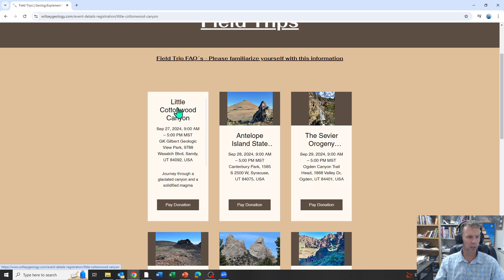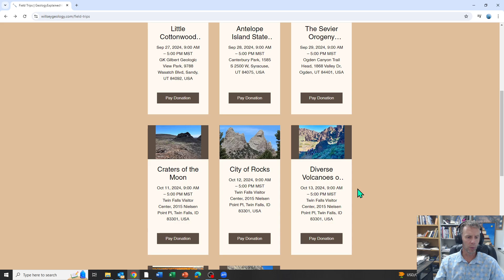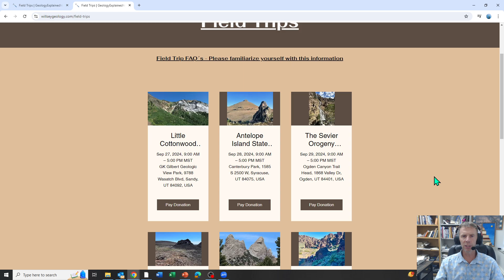Fall 2024 Geology Field Trips With Willsey Announced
Learn more about upcoming fall 2024 field trips with geology professor Shawn Willsey.

Support geology education videos!